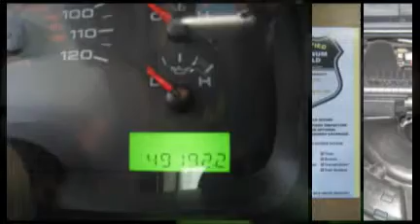2006 Ford F-150 XLT Gray Viva Ford Jaguar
2006 Ford F-150 XLT gray supercab el paso tx Viva Ford Jaguar grey F150